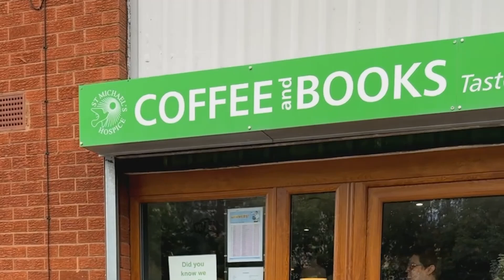Leominster Coffee and Books Shop Tour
Come with us to visit our popular cafe and bookshop in Leominster, Herefordshire.

Within the bookshop you will find hundreds of quality pre-loved fiction and non fiction books, plus a huge selection of DVDs, CDs, sheet music and vinyl records.

The cafe celebrates local ingredients and offers tasty lunches, light-bites and sweet treats.